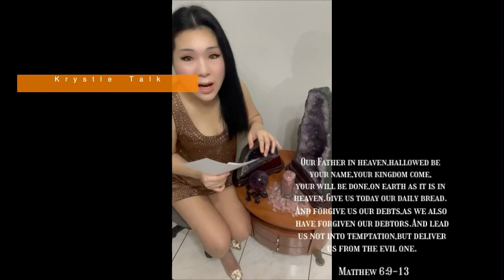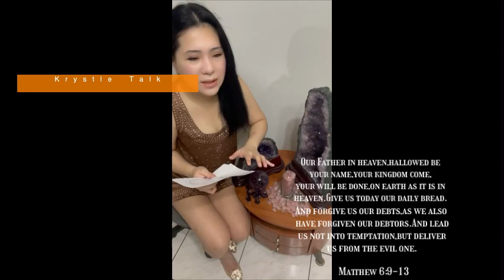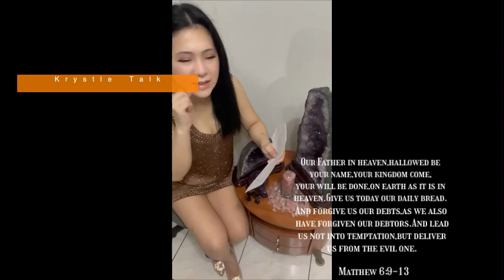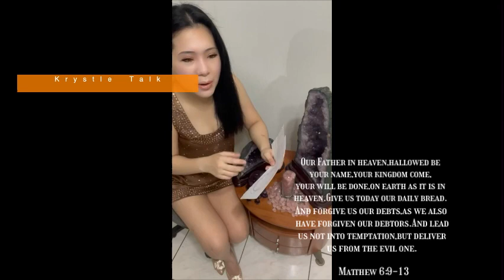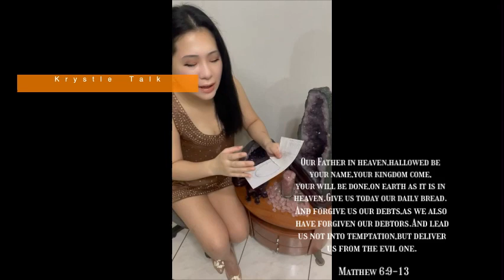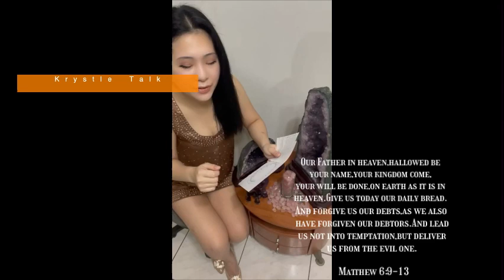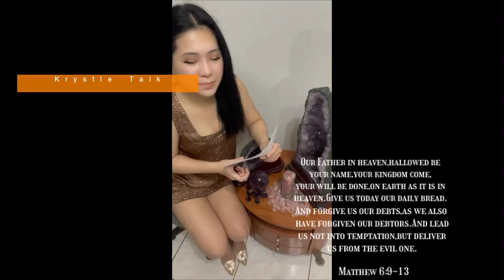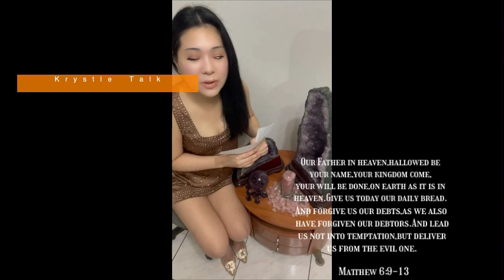Astrology : 2023/12/01~12/31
In the snowy season, the children expect Santa Claus to put gifts in their socks at the evening night and pray to receive the most wanted toys or the most precious things in their hearts. And in this December, the merry Christmas season really brings the most lively moments at the end of the year. And what kind of wishes will you make this year if you still believe in Christmas wishes?

Perhaps it is God's arrangement that we will try to spend the most touching festival this year, and December is actually for the sacred spirit. Do you believe it? In the astrological chart, the Sun, Mercury, Venus and Mars are all in Sagittarius in December this year. What does this mean? And the close phase of these four stars makes people sigh that this year's Christmas is a rare time for religion to warm everyone. In December, we will review what we did in 2023, repent to the Lord, and promise 2024 what the Lord will be happy about.

In the sense of Sagittarius, higher learning and higher spiritual uprightness are important issues. We should advocate justice, teach moral standards, prevent injustice, and eliminate illegality, and the law will be held again. Many people will promote the unity of the country and how to solve people's suffering. Many questions are discussed and will become things that important people have to answer. Because of the spirit and humanity of Sagittarius, those who can become saints will be blessed this month, which is a rare phase.

In this month, try to reflect on your 2023 and make a plan for 2024. In December, it is full of bigwigs running for national affairs, and we, the common people, are watching these important people working for the country, which is really full of hope for the majority of justice. In this month, we should grasp a positive and intelligent way. People who do evil are easy to be seen through, so let's choose a good path.

If you want to make your judgement clear or better, try the precious stones are purple or blue, it indicates the head’s light, thus you can be influenced by the energy of the precious stones . I think the Amethyst and sapphire is very good or the aquamarine is another good choice.

今年的耶誕節去教堂作禮拜吧。
記得捐獻喔。